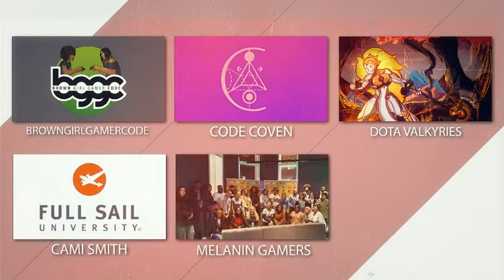Women in Games Global Awards 2021 - Gaming and Esports Category, broadcast on Ginx TV 18 Sept. 2021.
The talented Rachel Stringer presented, while Jay Shin and Lauren Kaye made up our panel to discuss the awards as they were announced. We celebrated everyone shortlisted and the winners from all 4 corners of the world.

Gaming and Esports Awards Winners 2021

Most Influential Esports Campaigner or Entrepreneur
Dhyana Sena, Founder of Women of Xbox

Most Influential Esports Host
Frankie Ward

Most Influential Esports Shoutcaster or Analyst
Emily Donaldson

Most Influential Esports Twitch Streamer
Starsmitten, Content Creator, Dignitas

Most Influential Esports Writer or Journalist
Melek Balgün

Most Influential Gaming Community Group or Network
BrownGirlGamerCode
Code Coven

Most Influential Gaming Community Manager
Lauren Moses, Community Manager at Code Coven

Most Valuable Esports Player
Emmalee "EMUHLEET" Garrido, Team Captain VALORANT, Dignitas

Favourite All-Women or Co-Ed Esports League or Tournament
Verizon VCT Game Changers, presented by Dignitas

Most Inclusive Esports Initiative - Project or Structure
Wesports: Women in esports by GGWP Foundation and BNR

See the full list of all winners and everyone shortlisted

Thanks to everyone involved in our awards consultation, promotion and judging, and to everyone working to produce content on the night to make these awards such a resounding success